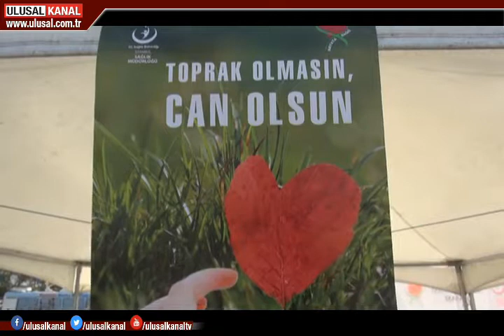Yaşamım ellerinde, ellerimizde